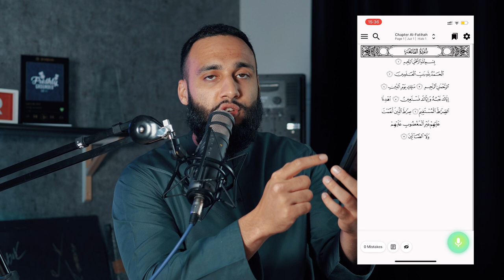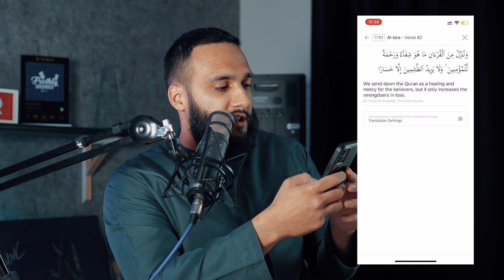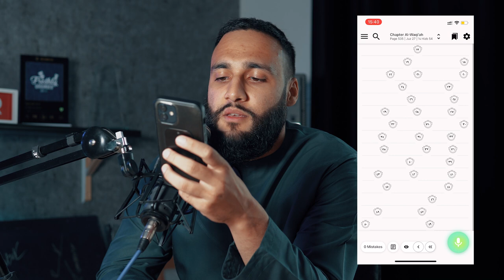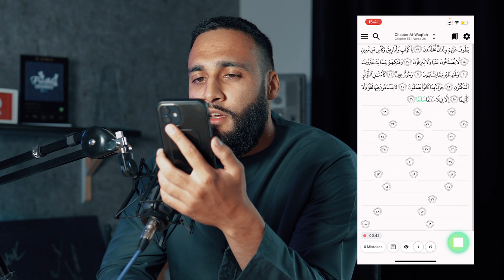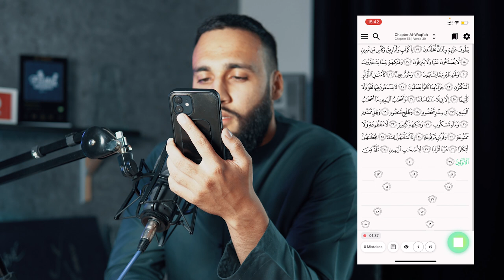My Qur'an Journey (plus major life update)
0:00 - Life Update
5:02 - My Personal Qur'an Journey
11:22 - App Features